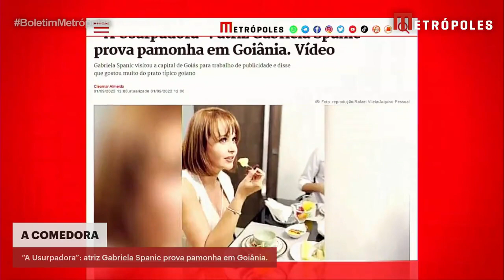“A Usurpadora”: atriz Gabriela Spanic prova pamonha em Goiânia | Boletim Metrópoles 1º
A atriz Gabriela Spanic, que interpretou Paola e Paulina na novela “A Usurpadora”, visitou Goiânia para um trabalho publicitário e comeu até pamonha, nessa quarta-feira (31/8), conforme mostra um vídeo. Ela também experimentou feijoada e pão de queijo.